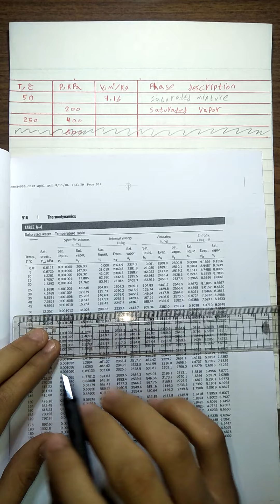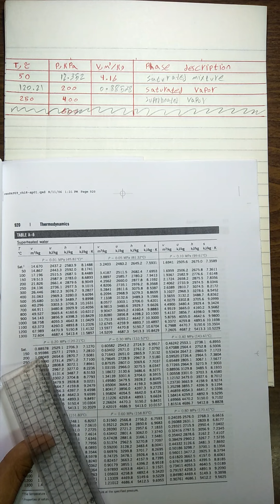Tables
شرح الجداول في الديناميكا tables